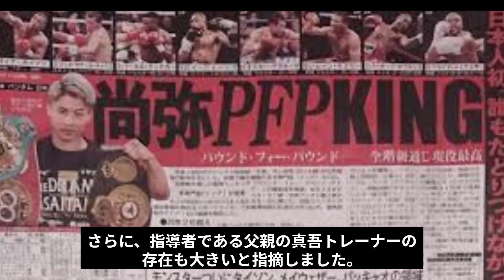【衝撃】井上尚弥のタパレス破り２階級４団体統一の快挙の衝撃KOに世界のファンが唖然！タイソンやパッキャオも「史上最強のボクサーと認める」選手の引退を2年延長した理由に驚きを隠せない…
テレビやラジオでは得られない芸能界やスポーツ界の裏情報を
随時投稿しています！
出来るだけ面白い動画を投稿しますので

※動画内で使用している動画はあくまでイメージです。

※誤字・脱字など厳重にチェックしておりますが、

万が一ミスが発覚した場合コメントで修正いたします。